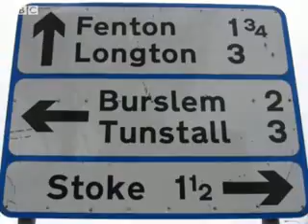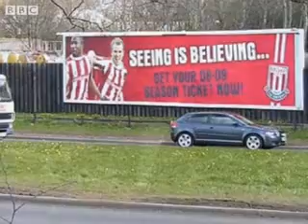WEVE DONE IT!! STOKE CITY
MIGHTY,MIGHTY POTTERS!!!